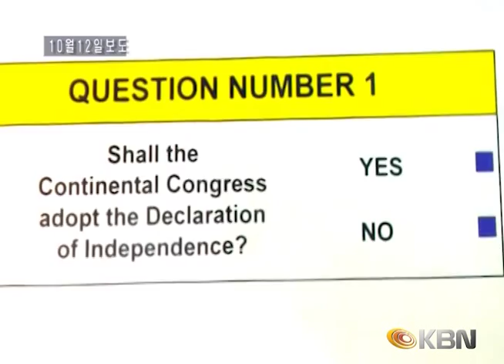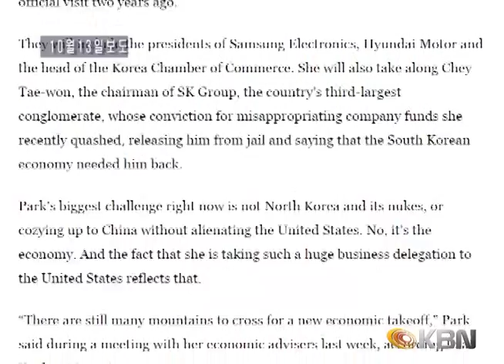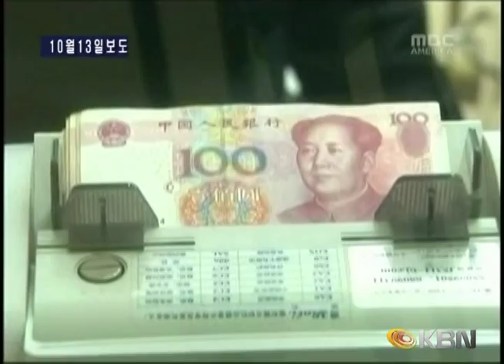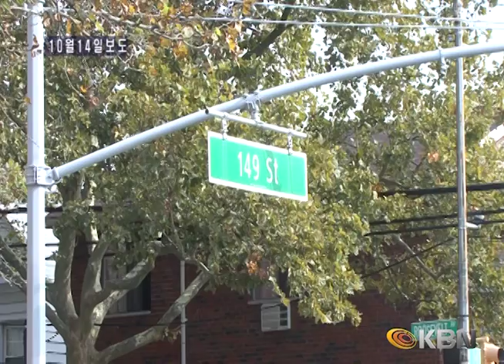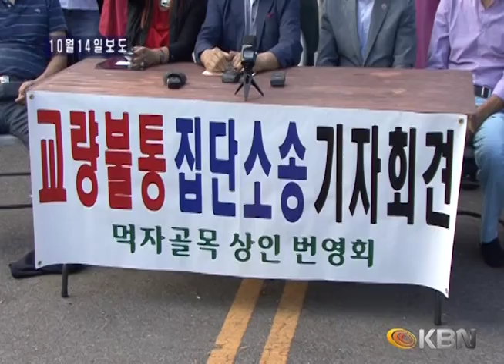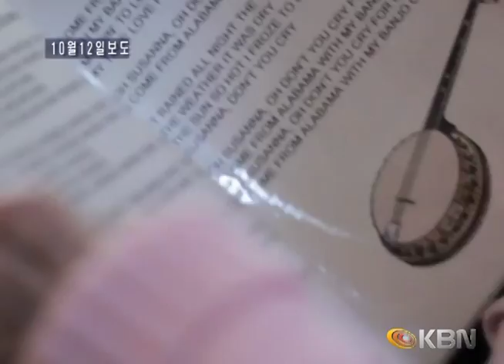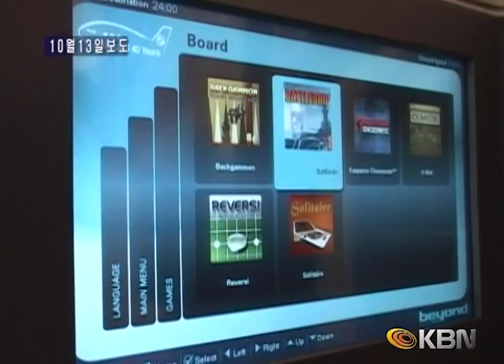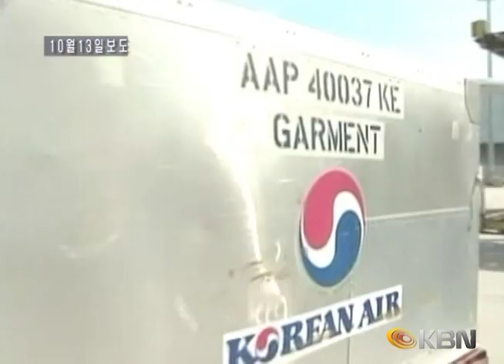[2015.10.17] KBN 주간브리핑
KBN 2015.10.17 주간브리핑